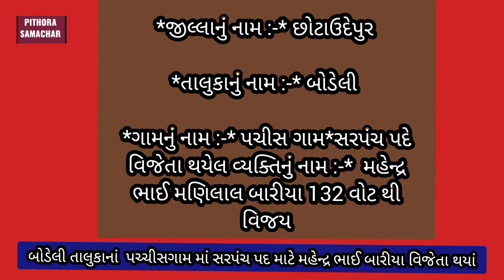બોડેલી તાલુકાના પચ્ચીસગામ ગ્રામ પંચાયત ઉપર કોણ જીત્યું?